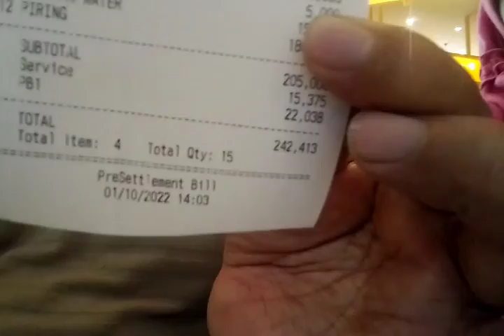CUMA 15K MAKAN SUSHI DI SUSHI GO